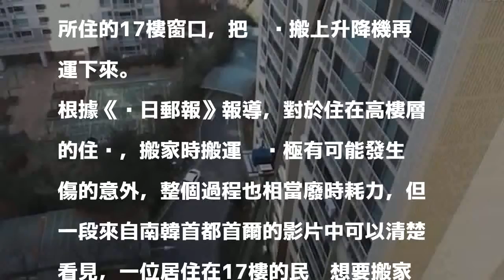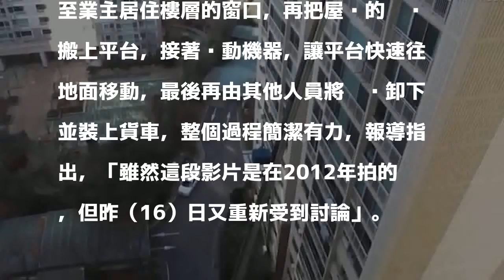住在17樓搬家好累？南韓搬家公司用這招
〔即時新聞／綜合報導〕對於住在高樓層的住戶來說，搬家可能會是一場噩夢，南韓的搬家公司想出能夠節省人力耗費的搬家方式，利用「巨型起重機」延伸至業主所住的17樓窗口，把傢俱搬上升降機再運下來。

發表評論評論如下。